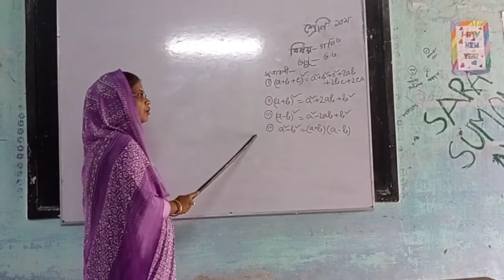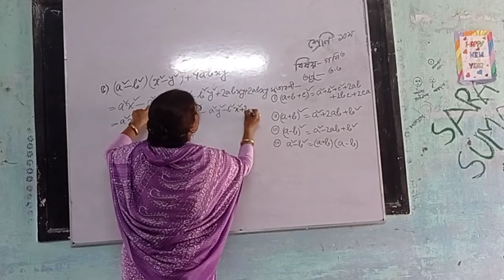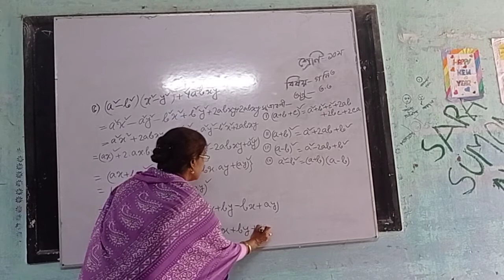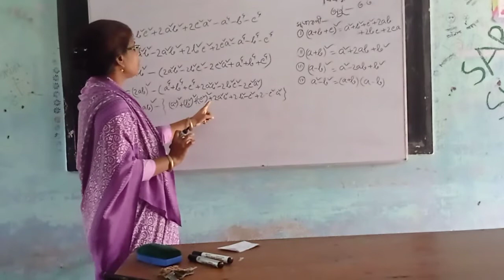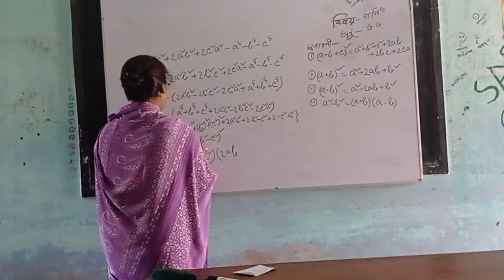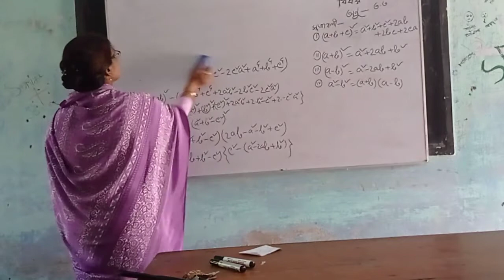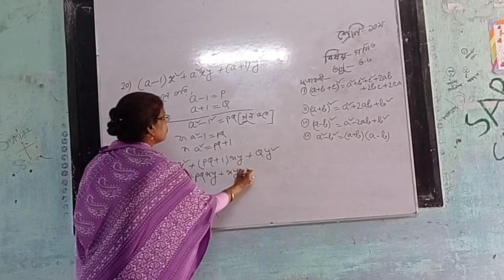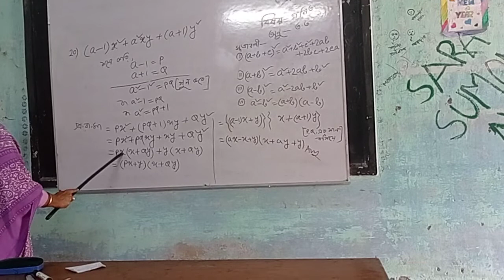Mosa. Rahima begum// math lesson3.3//class10